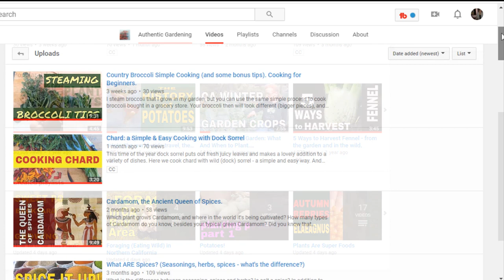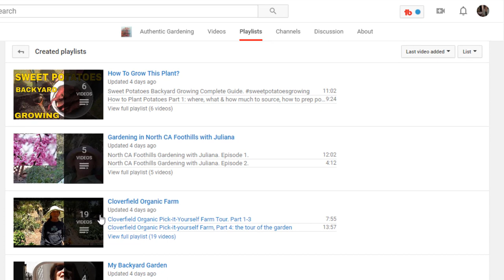Welcome to the Authentic Gardening: What the Channel and I Are About?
Introduction to the Authentic Gardening channel!